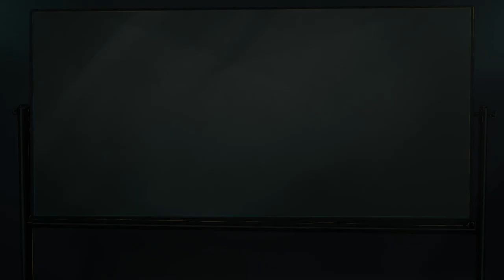Introducción al universo SCP Pt.1 - ¡Hablemos de clasificaciones! | EXPEDIENTES - 34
En esta serie de videos introductorios vamos a brindarte todo lo necesario para que tú, nuevo personal de la Fundación SCP, pueda trabajar de la forma más eficiente posible. Así que atento a lo que vendrá y ¡muchas gracias por acompañarnos!

¡Amalia y Amaro Mondragón te dan la bienvenida a Expedientes-34! Su canal dedicado a explicar el vasto universo de La Fundación SCP y contar sus aventuras dentro de esta organización.

Creditos:

Assets e Ilustraciones-

Guion y correcciones.

- DiexCTM

- Molonger (pantufla# 8393)

- Inner Alchemy

- Alemnbar (Subtitulos)

Voces

- Inner Alchemy.

Edición

- Molonger (pantufla# 8393)

Ante cualquier inconveniente, duda, reclamo, idea, o si simplemente quieres dejar un mensaje de aliento para el equipo, no temas en comunicarte con nosotros mediante las redes sociales o el correo electrónico de contacto.